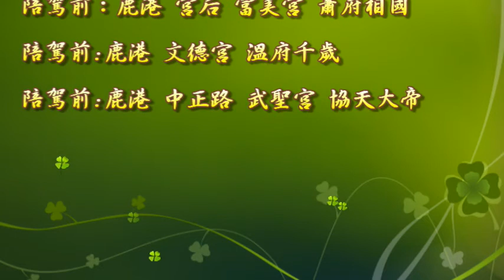104-10-25 鹿港 崙仔頂 乾清宮 池府千歲北巡回駕恭接回境